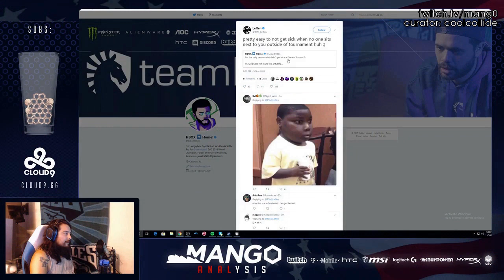Daily Melee Highlights: Armada's take on Melee's biggest controversy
No time to watch streams all day? I'm Joseph, and this is Gloomshot - a bot that automatically scours the web and curates/edits the best of melee streams every day, so you can stay up to date with the happenings! I make updates to the algorithm every day, so help me improve it by giving me feedback on what clips are good/bad!

Get 25 bucks off the most comfortable dress shirts in the world!

If you have a clip that you want to see in a video, submit it here! goo.gl/forms/WmOJilMocdCo8naC2

 These aren't my streams, you can find the source videos here:
[1] 00:00 - Armada's take on Melee's biggest controversy
(Clipped by smegma_jones)

[2] 00:16 - Ryan Ford saves his teammate, then makes Fox/Sheik look 90/10
(Clipped by lolroygbiv)

[3] 01:09 - Cals SDI...
(Clipped by syched)

(Clipped by djbone169)

(Clipped by djbone169)

(Clipped by zracid)

(Clipped by puff400,kitcatski)

[8] 03:04 - Meleegonna challenge Target Test WR!
(Clipped by versts)

(Clipped by bonfire10)

(Clipped by the_holy_toledo)

(Clipped by bell_d)

[12] 04:35 - The Most Important Moment of the Leffen vs Hbox Beef
(Clipped by coolcollide)

(Clipped by lolroygbiv)

(Clipped by urbangarlic)

[15] 05:50 -
(Clipped by ichigosechochamber)

(Clipped by daydeetv)

(Clipped by bonfire10)

(Clipped by e018s)

(Clipped by donkos_smash)

[20] 06:55 - Meleegonna challenge Target Test WR!
(Clipped by versts)

(Clipped by teamdeadlyalliance)

(Clipped by ohyeaitsdylan)

(Clipped by xaritte92)

[24] 08:13 - JohnnyFight sick handoff!
(Clipped by di_leva)

[25] 08:25 - don't think this is guaranteed. it was luck
(Clipped by nyxxy_)

(Clipped by smashkatoon)

(Clipped by litt_smasher)

(Clipped by 420dwarfweed)

[29] 09:29 - Missed ledge dash?